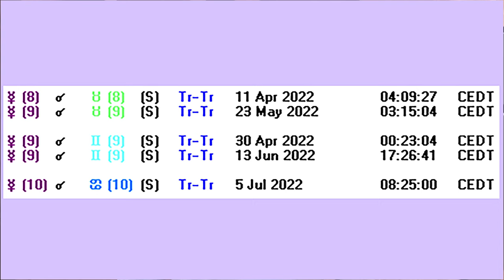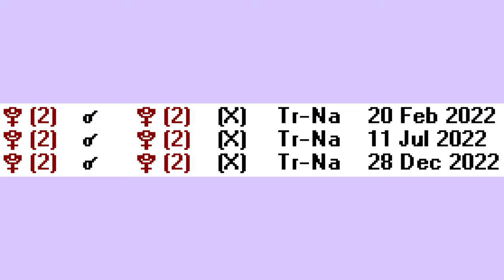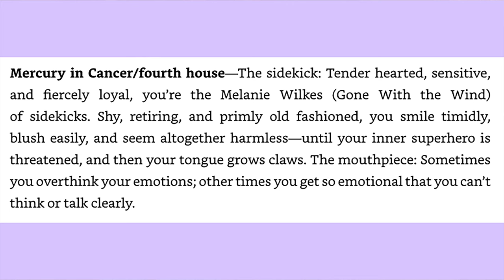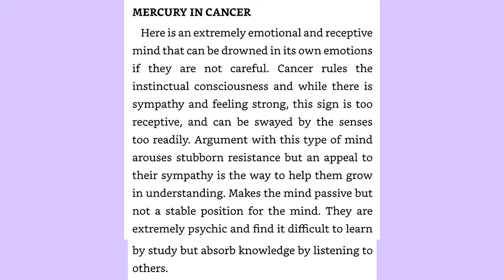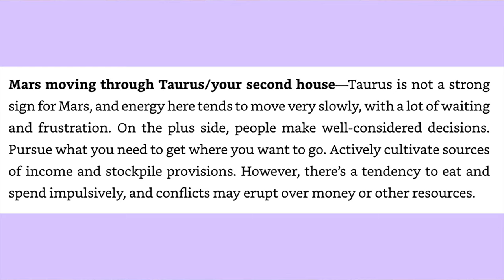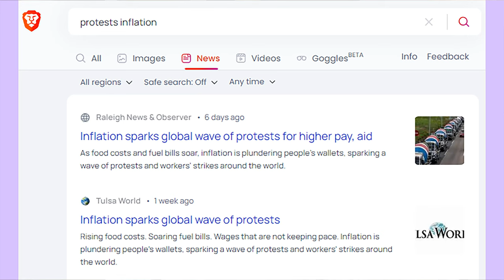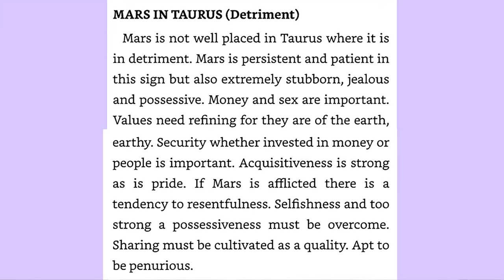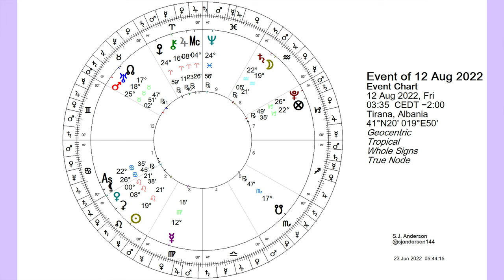HUGE Summer Changes Incoming!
Big changes in the transiting astrology happen on the same day this week, 5 July, when Mars enters Taurus and Mercury enters Cancer within 25 minutes. These transits set up the summer’s climax which is a Fixed Grand Cross in late July, early August. Buckle up!